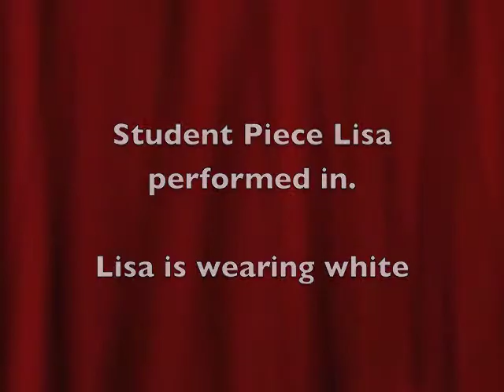Lisa Bredahl Dance Resume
Clips of in studio and performances